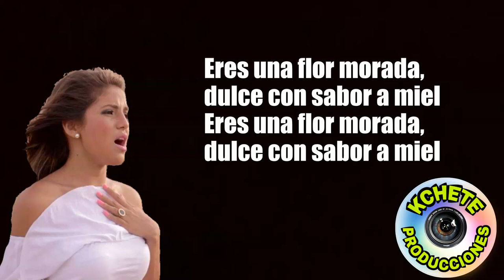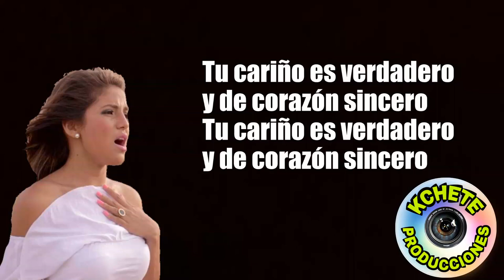EL CHIMBALITO PISTA KARAOKE LETRA DELEITES ANDINOS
Autor: Deleites andinos
Tema: El chimbalito